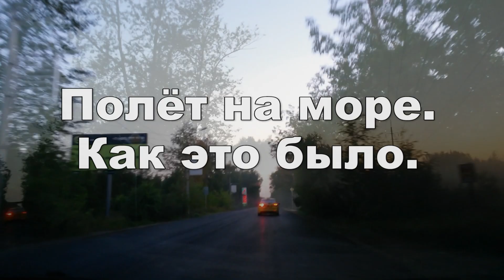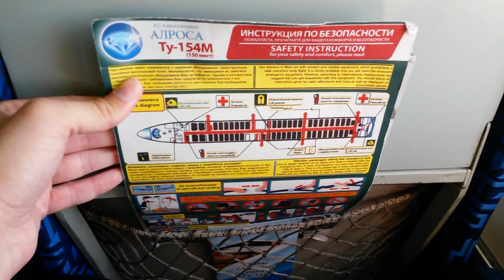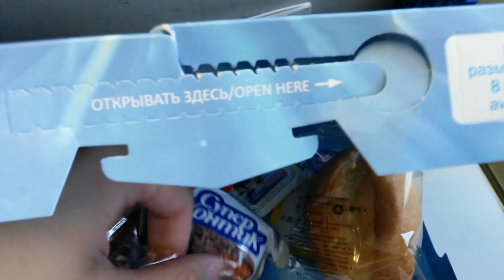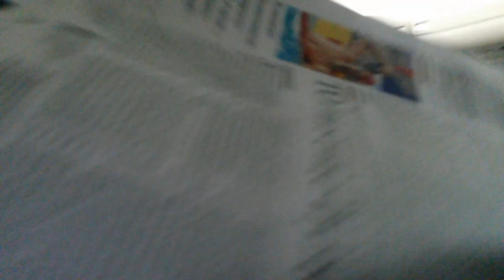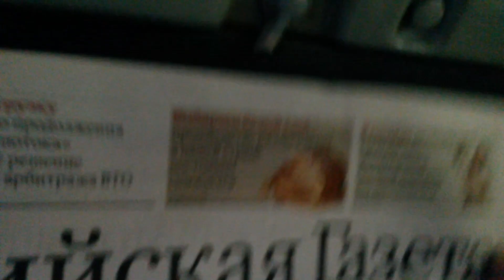Полёт на море. Как это было.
Все исходники сняты на Samsung Galaxy S4 Mini

Вот только не врубаюсь, зачем вы все хлопаете при посадке?